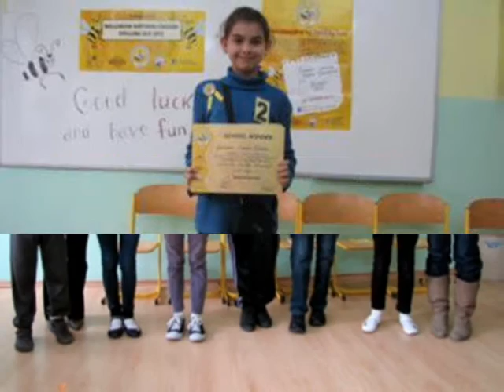Spelling_Bee_Byala_2012.wmv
Spelling Bee